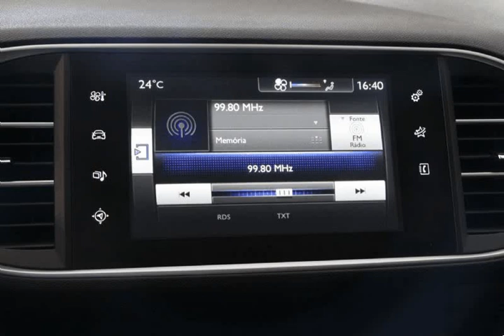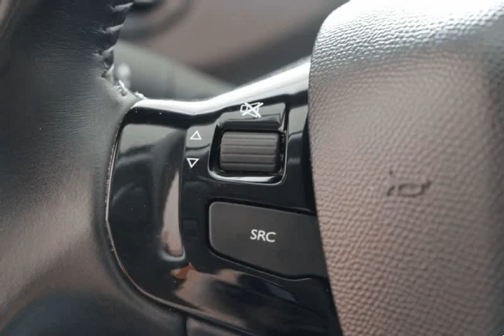Peugeot 308 SW 1.6 BlueHDi Business Pack GPS Edition 120cv para Venda na Via Centro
Peugeot 308 SW 1.6 BlueHDi Business Pack GPS Edition 120cv para Venda na Via Centro. Viatura do ano 2015 com 145000 Kms.Viatura de Janeiro de 2015 com livro de revisões na marca. Oferta de revisão/check-up de entrega em concessionário oficial PEUGEOT. PERMITE CREDITO ATÉ 120 MESES SEM ENTRADA (peça cotação por e-mail). Nota: A informação disponibilizada, ainda que precisa, não dispensa a sua confirmação, nem poderá ser considerada vinculativa.
.Todos os dados e disponibilidade carecem de confirmação.